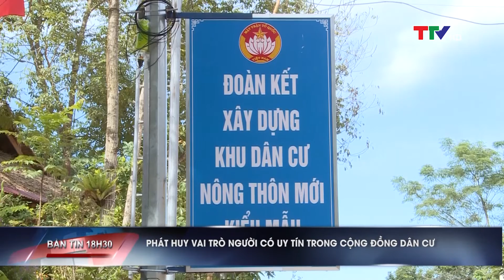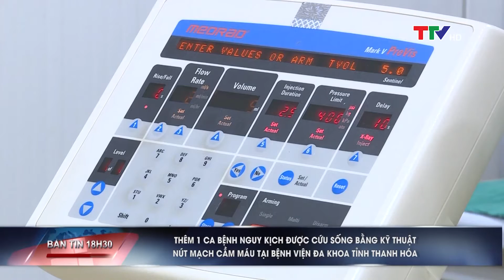Bản tin 18h30 ngày 10/11/2020